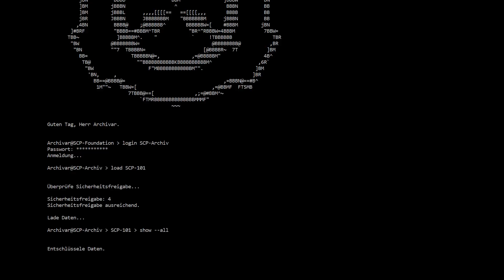SCP-101: Hungrige Tasche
Bei dem heutigen SCP handelt es sich um einen scheinbar leblosen Gegenstand, in welchem jedoch mehr steckt, als es zunächst den Anschein hat. Diese Tasche hat Hunger. Oder befindet sich etwas gänzlich anderes in ihrem Inneren? Ein Monster? Ein Geist?

Das heutige SCP wurde sich gewünscht von Dominik Reschke.

Die SCP Foundation ist eine global operierende Geheimorganisation, die sich auf die Eindämmung, Erforschung und Terminierung von anomalen Kreaturen, Objekten und Phänomenen spezialisiert hat, welche landläufig auch als "SCPs" bezeichnet werden. Sie kooperiert lose mit einigen Regierungen, arbeitet jedoch gänzlich unabhängig.
Die Abkürzung "SCP" steht offiziell für "Special Containment Procedures", doch wird sie häufig mit dem Motto der Foundation gleichgesetzt, welches "Secure. Contain. Protect." lautet.

Die Akten der SCPs beziehen sich primär nicht auf das Phänomen / die Kreatur / das Objekt, welches dort beschrieben wird, sondern zeigen in erster Linie die spezielle Eindämmungsprozedur für das jeweilige SCP. Zusätzlich beinhalten sie jedoch auch Tests, Beobachtungen und allgemeine Informationen.

Die SCP Foundation war einst eine einzelne Organisation, welche weltweit tätig war. Heutzutage wurden jedoch internationale Ableger gegründet, die für ihr jeweiliges Land zuständig sind und zu weiten Teilen eigenverantwortlich arbeiten. So beispielsweise auch die SCP Foundation Deutschland, die über eigene MTFs (Mobile Task Forces), Standorte und SCPs verfügt. SCPs, die von der SCP Foundation Deutschland eingedämmt wurden und sich nach wie vor in ihrer Verantwortung befinden, werden als SCP-XXXX-DE gekennzeichnet.

Übersetzer:
Balthuris

Autor:
- Unbekannt -